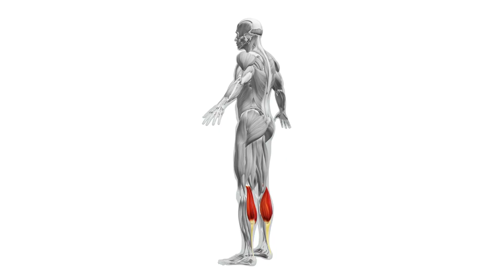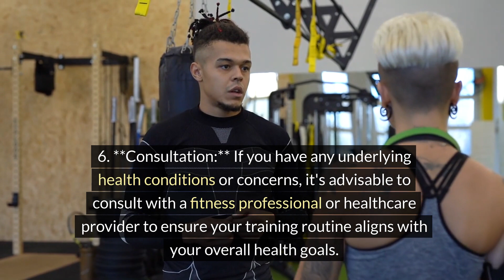My Daily Grind , A 5km run and Body Weight Blitz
My  Training  Routine  is  a  well  rounded  combination of  cardiovascular exercises ,strength training  and  core workouts  ,providing  a  holistic approach to  fitness